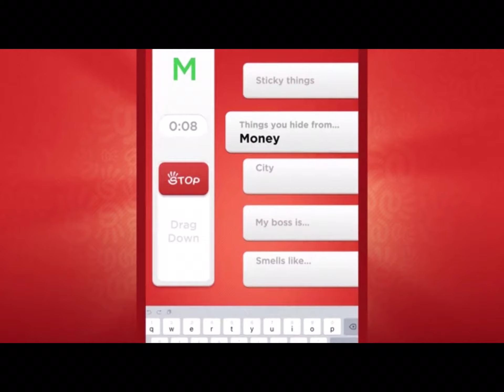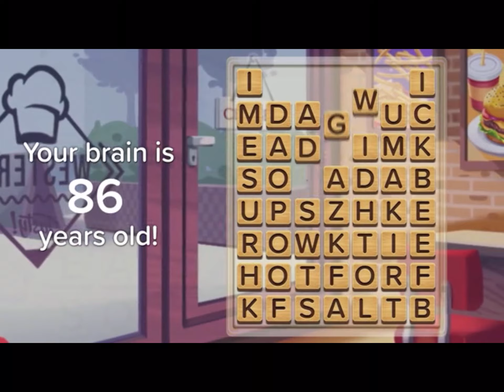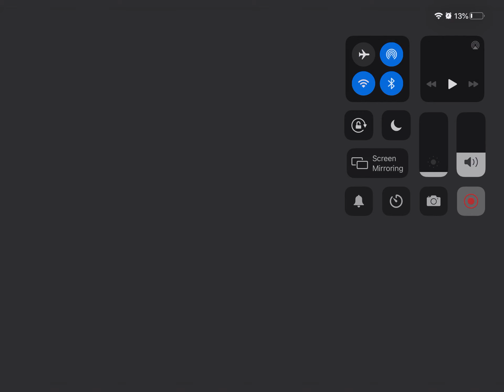Fast Food Court Levels 11-20 3 Stars. Cooking Fever | The WackySquid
Just my fave game AGAIN